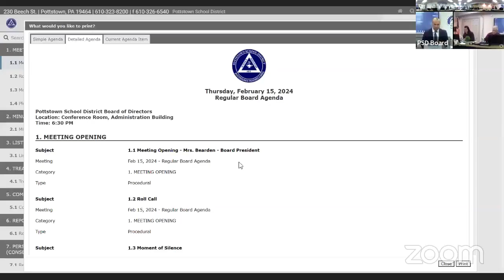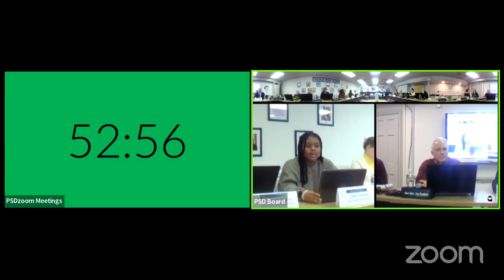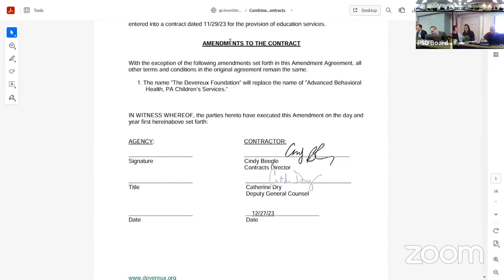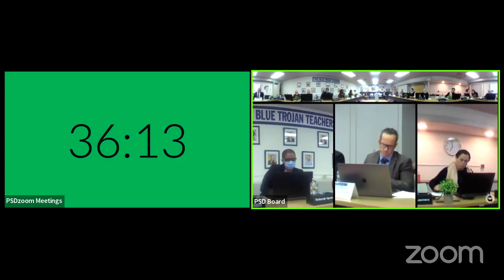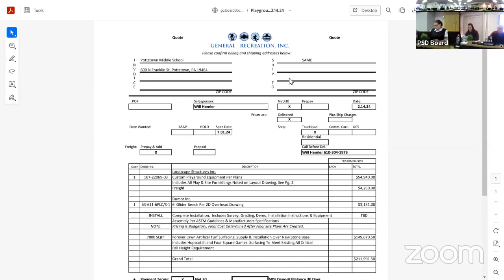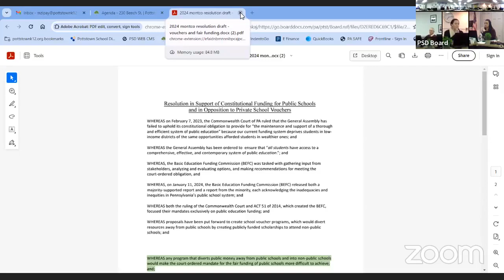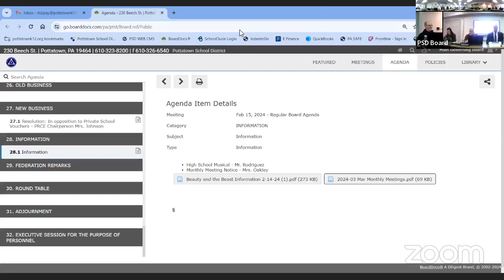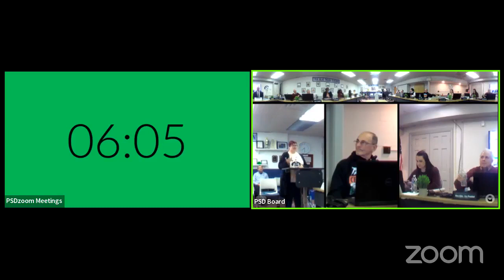PSD Board Meeting 2/15/2024